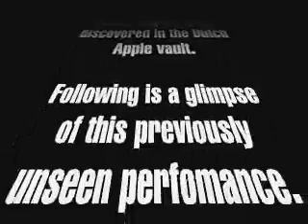Rare, Undiscovered Footage!!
Cabaret closing night of Peter Pan.